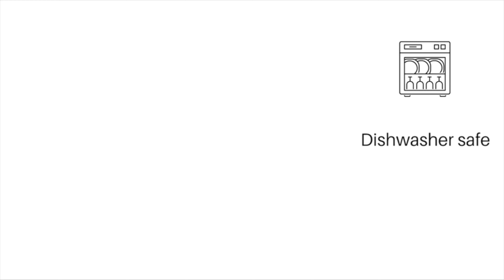Secura Electric Coffee Grinder Reviews | Best Coffee Grinder Reviews In 2022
Secura Electric Coffee Grinder!
Press the lid for different seconds to get the grinding effect as you want, and the clear lid allows you to fully see inside to determine the grinding thickness, from coarse to fine.